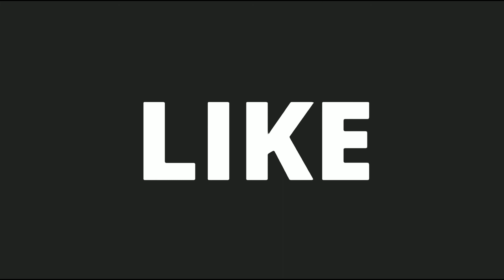Unhas de fibra ganhe dinheiro com essa nova técnica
CLIK AKI E CONHECA ESSE CURSO QUE VEM MUDANDO A VIDA DE MUITAS MULHERES

unhas de gel, unhas de fibra de vidro, fibra de vidro, unhas de fibra, unhas, alongamento de unhas, unha de fibra de vidro, fibra, unha de gel, como fazer unhas de fibra,

 unhas de acrigel, unha de fibra, fazer unhas de fibra, unhas de fibra em pó, unhas de fibra moldada, unhas fibra de vidro, manutencao das unhas de fibra,

tudo sobre unhas de fibra de vidro, como fazer unhas de fibra de vidro, unha, curso unhas de fibra, unha fibra, unhas fibra, Unhas de fibra ganhe dinheiro